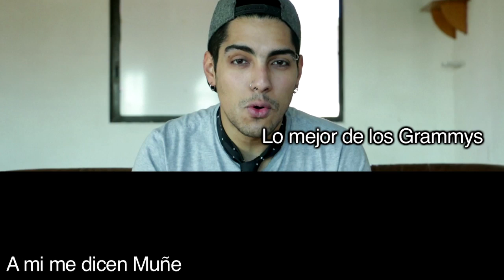10 curiosidades de TOM Y JERRY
Seguro Tom y Jerry fue parte de tu infancia  y aquí unos cuantos datos curiosos sobre este fabulosa serie.